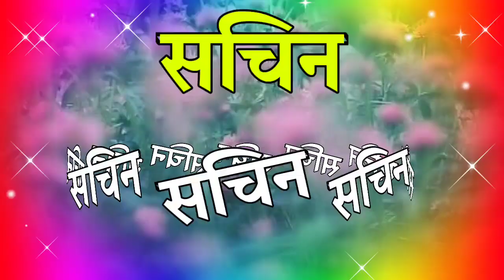sachin name status video 🌹 सचिन नाम की शायरी🌹 sachin name ringtone